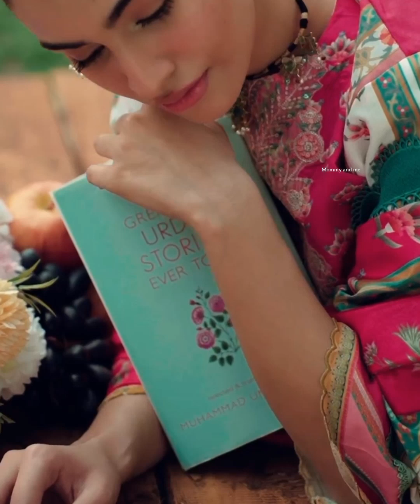Ayzel Afrozeh Bahar Unstitched Printed Lawn’23 | Afrozeh Unstiched Spring Summer Collection 2023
Bahar | Unstitched Printed Lawn’23 |

Bahar brings subtle and striking hues of Spring all together. Discover the splash of gorgeously hued florals accentuated along with exquisite silhouettes creating perfect Lawn ensembles this Spring!

Pre-book your favourites from Bahar Unstitched Lawn collection now!!